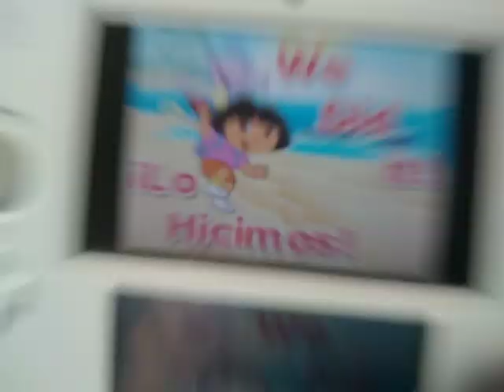Bouncing camera becuase we GLITCHED DORA SAVES MERMAIDS (DS)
Welcome to SirCashopin Plays Games